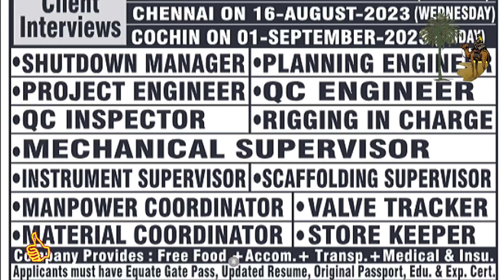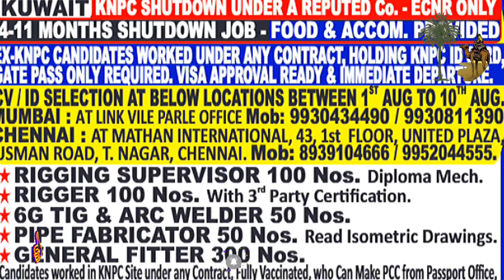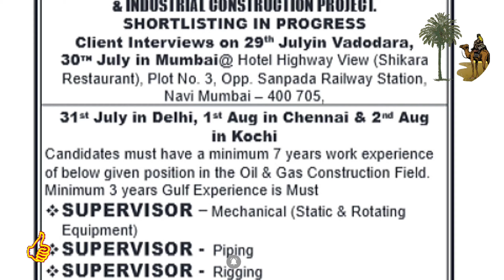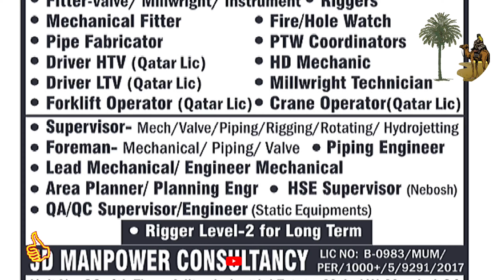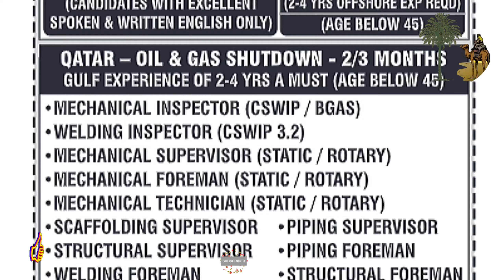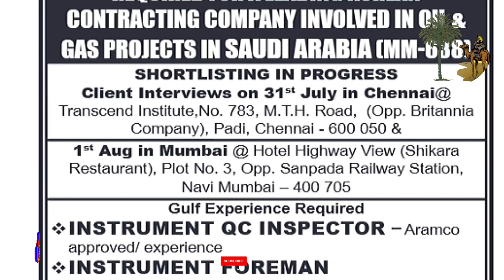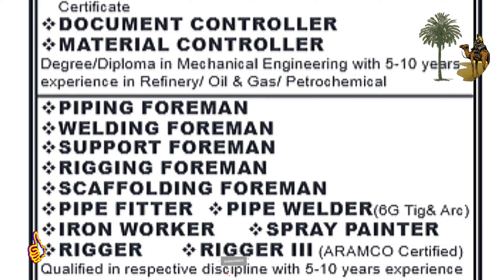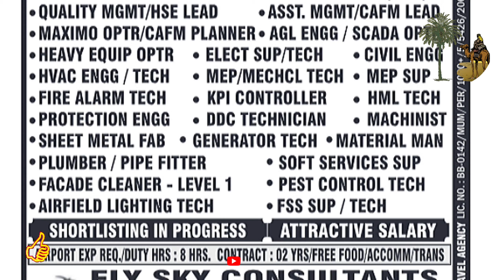Assignment Abroad Times Today Newspaper 29/7 ||gulf job vacancy 2023